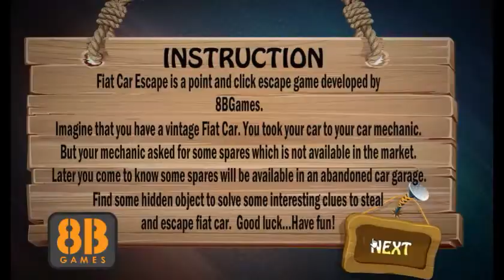8b Fiat Car Escape walkthrough 8bGames.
8b Fiat Car Escape
8b Fiat Car Escape walkthrough
Fiat Car Escape  8bGames
8b Fiat Car Escape video walkthrough
Escape Game 8bGames